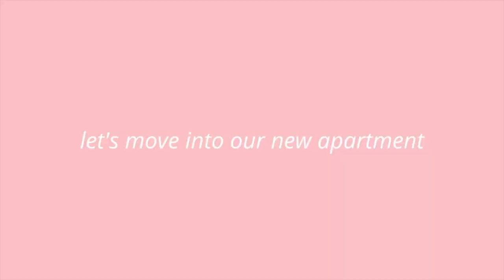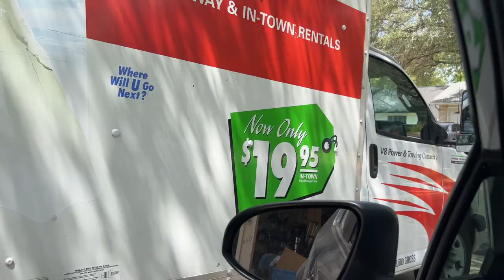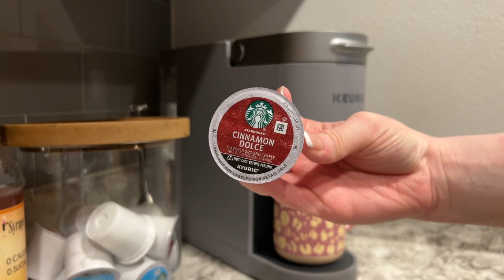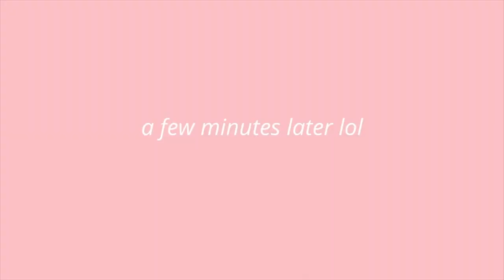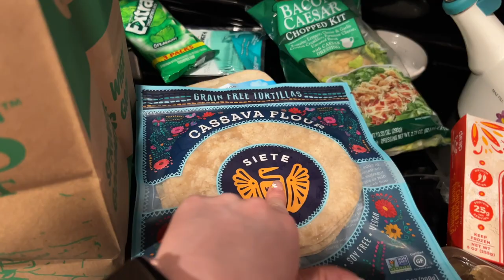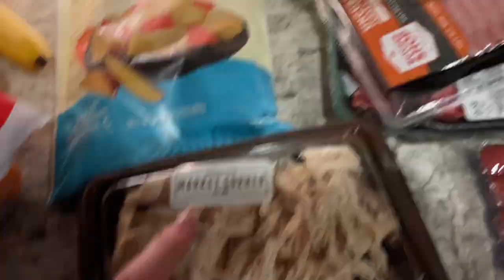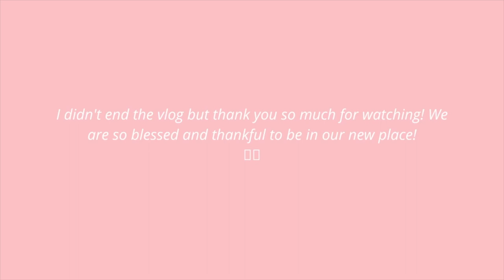MOVING VLOG: realistic apartment tour + our first apartment together + packing/organizing!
This vlog was filmed back in August 2022 but I still wanted to upload it! 🥰

Links:

plate set